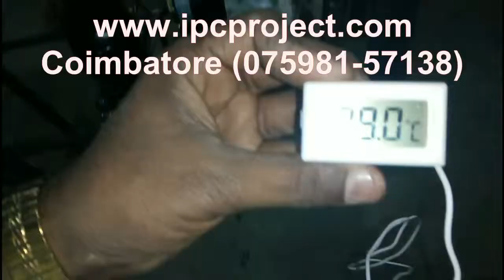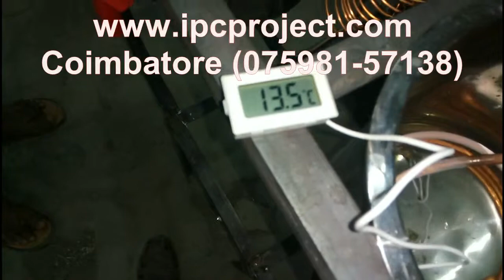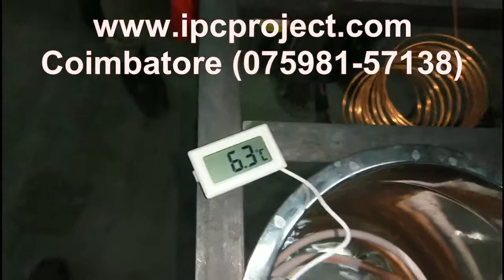Three in one air conditioner / water cooler cum heater cum air conditioner / 3 in 1 air conditioner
All Engineering and polytechnic final year project center in Coimbatore for Mechanical, Automobile, Mechatronics, Robotics, EEE, ECE, Civil Engineering branches. Address:- Innovator project training institution (IPC Project Center). 1/447-D, avinashi road, back side of P.S.G Rural medical center, near Selvam Stores, neelambur bus stop, COIMBATORE - 641 062.Cell number-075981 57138. If you want any other synopsis please whatsapp me..we provide free synopsis / abstract, review notes and full project report for all project students. Bus number from gandhipuram bus stand 20A, from railway station 90A (14km)-stop name neelambur . (factory at 500 meters from kerala L & T palakkad by-pass- for two wheeler / car) E-mail - . Further details please send whats-app msg to 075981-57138.